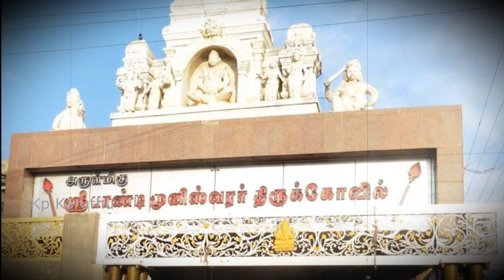மேலமடை பாண்டி முனீஸ்வரர் வரலாறு | ஆலயங்களின் வரலாறு |Kp Karuthu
மேலமடை  பாண்டி முனீசுவரர் வரலாறு | ஆலயங்களின் வரலாறு |Kp Karuthu